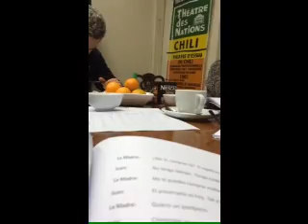Primer ensayo de la obra "La Fiesta"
Bajo la dirección del gran Héctor Noguera, los actores Francisca Gavilán, Ricardo Fernández y Jaime Macmanus, darán vida a la obra "La Fiesta" del italiano Spiro Scimone a partir del 19 de julio en Teatro Camino. Reservas e informaciones al 22920644 o visítanos ...NO PUEDES FALTAR !!!